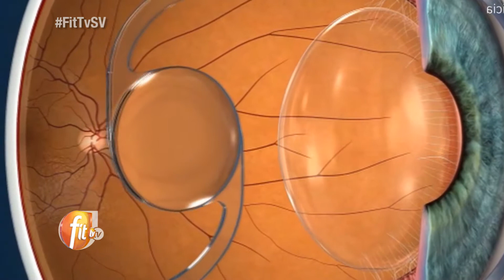FIT TV - LENTE TRIFOCAL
¿ Sabe usted que técnicas de última tecnología se ocupan en la cirugía de cataratas ? Hoy nuestro amigo el Dr. García nos explica la técnica utilizada en estas cirugías.
Manténgase EN LINEA y comparta con nosotros